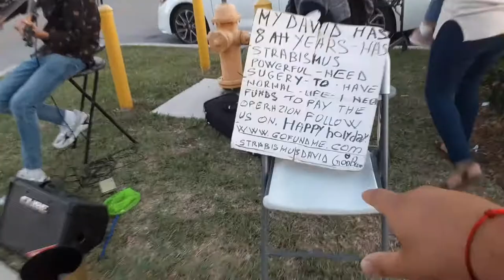Guy plays the violin nice